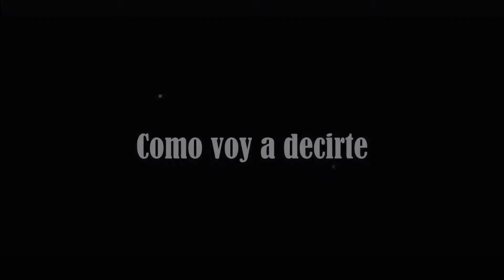Como voy a decirte - Miguel la Formula ( acoustic version )